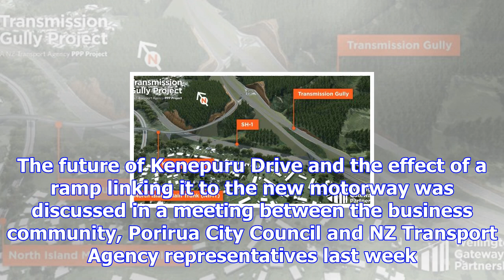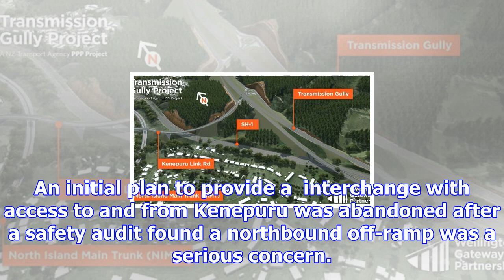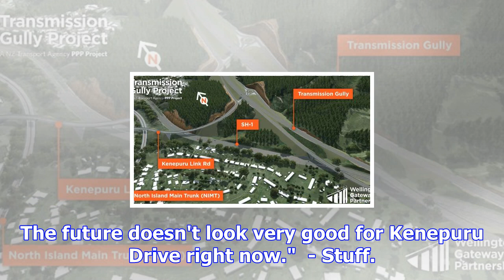Transmission gully ramp set to cause traffic chaos, porirua businesses warn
VIRGINIA FALLON Last updated 16:25, September 27 2017 The Kenepuru Interchange. Transmission Gully i...